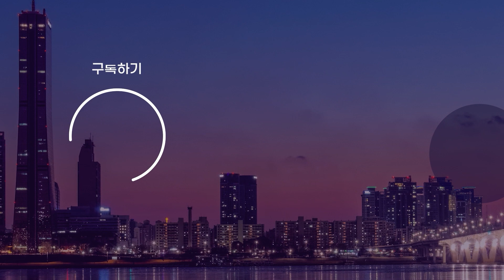'김남국 코인 사태' 확전..이재명 대표의 사퇴론 까지 번졌다 / OBS 뉴스 오늘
김남국 민주당 의원 코인 논란에 대해
점점 의혹과 논란이 더 커지고 있는 형국인데요.
김남국 의원, 한동훈 장관을 거론한 점에
대한 갑론을박이 있습니다.
또한 김남국 코인 의혹으로 민주당 내 갈등을 키우는
상황까지 번졌는데요
민주당 내부에선 이재명 대표가 김 의원 사태를
너무 안이하게 대처한다는 지적이
대두되고 있습니다.
자세한 이야기, OBS 뉴스오늘에서 함께하시죠.